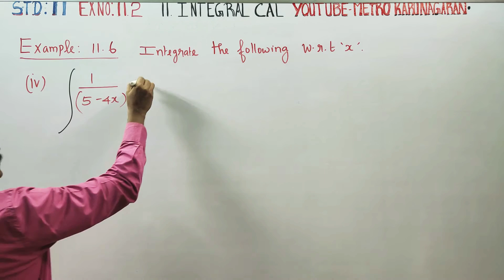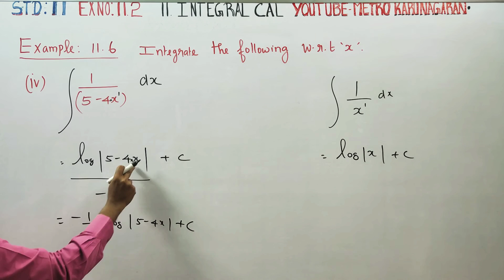11th Std Maths Example 11.6(iv) Integrate with respect to x, 1/(5-4x)